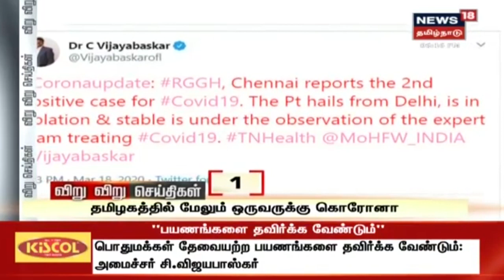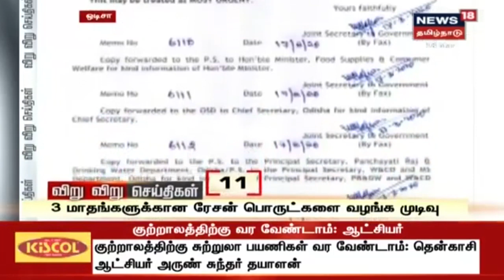விறு விறு 100 செய்திகள் | Viru Viru 100 Seithigal | Top 100 News Of The Day | 18.03.2020